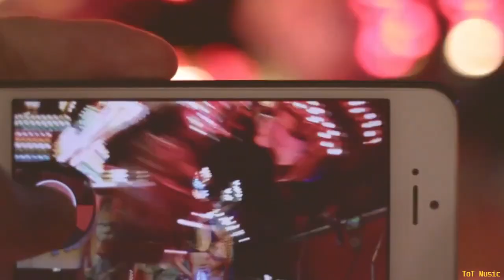We will find - Lollievox vocal